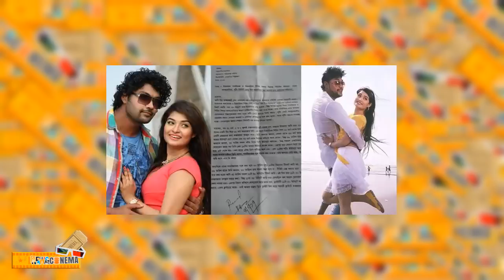শাহরিয়াজের আপকামিং ৫ সিনেমা | Shahriaz Upcoming 5 Movies 2019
শাহরিয়াজের আপকামিং ৫ সিনেমা